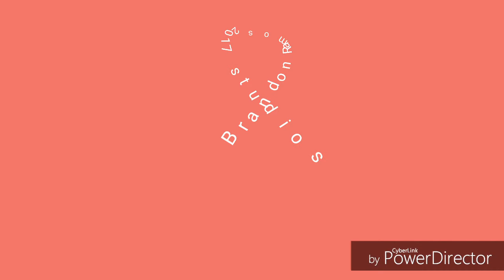combo panda Intro render pack collection csupo